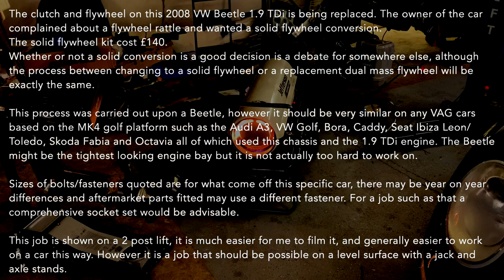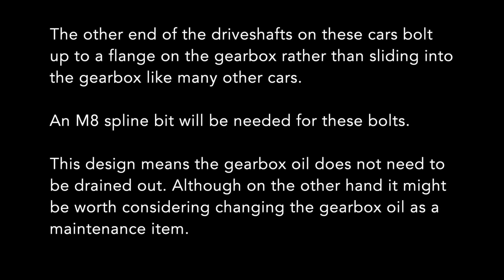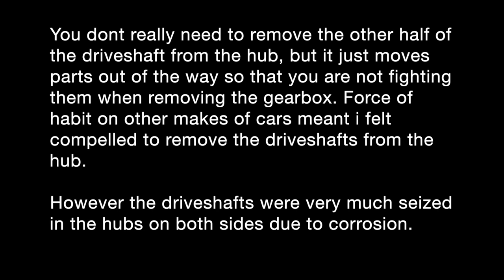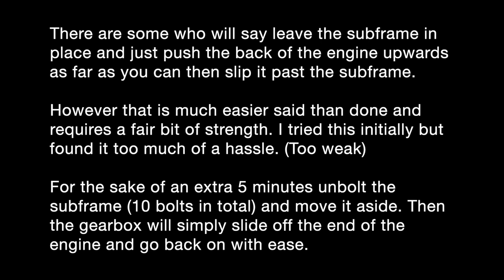VW 1.9 TDi Clutch & Flywheel Replacement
How to replace the clutch on a VAG car based on the MK4 golf platform fitted with the 1.9 TDI
This particular car was a VW new Beetle from 2008 fitted with the 1.9 TDI engine. This is quite a ubiquitous drivetrain and fitted to a sleuth of cars including the Golf, Bora, Caddy, Ibiza, Leon, Toledo, Fabia, Octavia and Audi A3 to name a few. There might be slight variations between these cars but i think VW did maintain a fairly modular design between these cars.

0:00 Introduction
0:27 Opening Bonnet
0:38 Engine and battery cover removal
0:48 Battery Removal
2:24 Air filter housing removal
3:33 Battery tray removal
3:52 Wire track removal
4:50 Starter Removal Part 1
5:37 Gear linkage cables
6:20 Clutch slave cylinder
6:50 Speedometer sensor
7:00 Earth Cable
7:45 Upper Bell-housing bolts
8:10 Wheel Removal
8:24 Driveshaft Removal
12:52 Lower Engine Mount
14:10 Lower Bell-housing Bolts
14:27 Flywheel Cover Plate
14:47 Engine Brace
15:45 Gearbox Mount Removal
16:30 Attempt to remove gearbox with subframe in place
 17:32 Removing subframe
18:45 Removing Gearbox
19:06 Pressure plate & flywheel removal
20:00 Installing new flywheel
21:27 Installing new clutch and pressure plate
22:45 Replacing release bearing
23:45 Reinstalling Gearbox
24:35 Reassembly
35:38 Startup and Test Drive